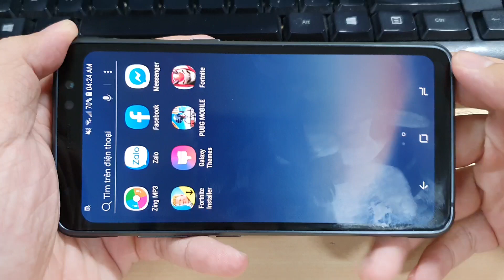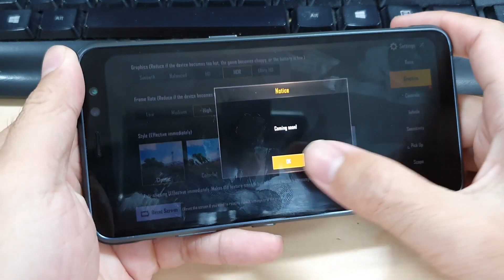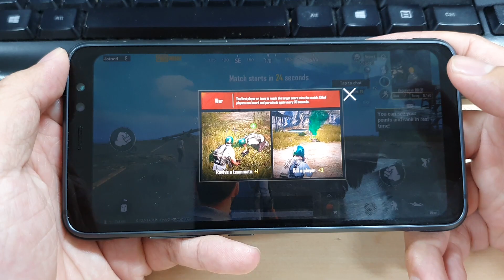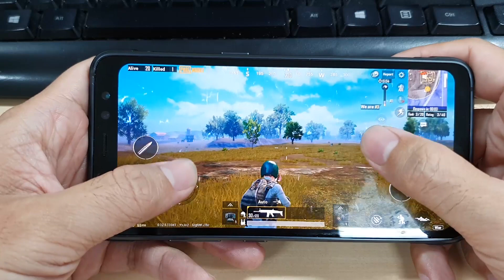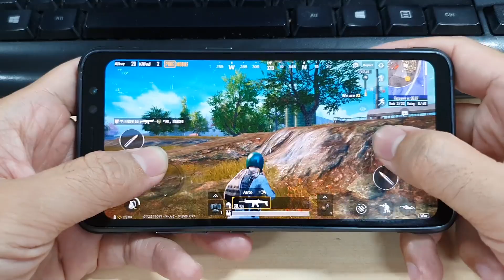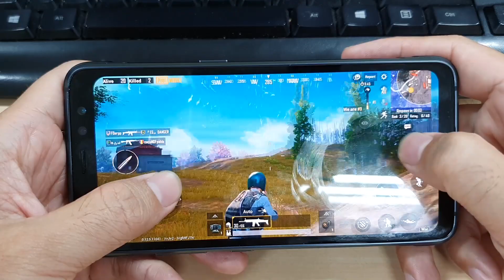Test Game PUBG Mobile On Samsung Galaxy S8 Active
--Super AMOLED 5.8 inches , Qualcomm MSM8998 Snapdragon 835, 64 GB Rom , 4 GB Ram, 4000maH--
Have Fun.